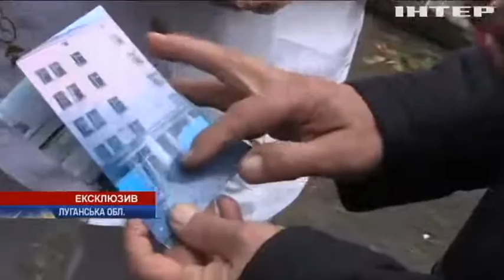Посол США в Україні проінспектувала лінію розмежування на Донбасі